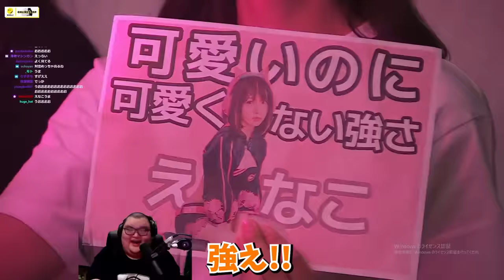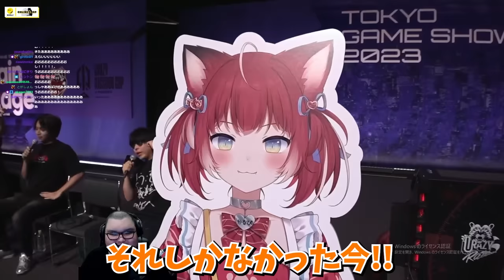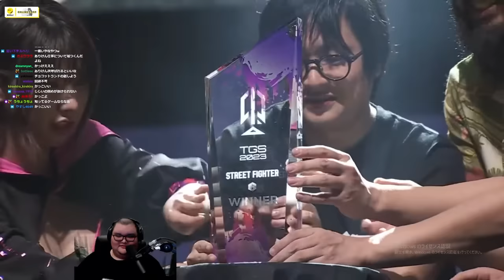CRカップ決勝戦で奮闘する赤見かるびを命がけで応援するありけん【CRカップ/ありけん/赤見かるび/ストリートファイター6/切り抜き】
0:00 OP
0:12 もこうvsえなこ
5:58 かるびvsおにや（サムネ）
10:51 けんきvsしんじ
14:41 よしなまvs布団ちゃん
18:44 ウメハラvsふーど
22:09 よしなまvsふーど
24:46 ウメハラvs布団ちゃん